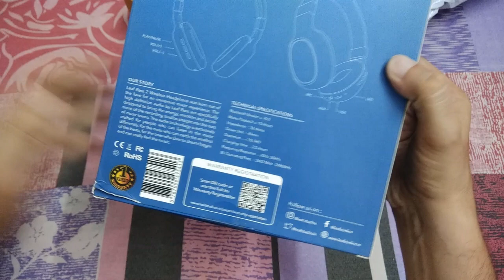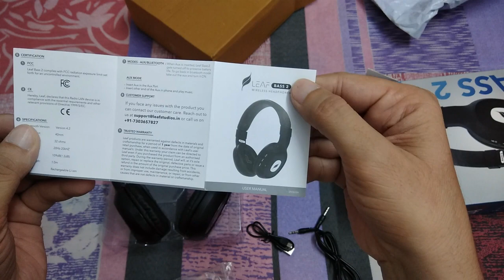Headphone Wireless Bluetooth / Leaf Bass 2 Unboxing, Review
In the Range of under 1500 rs.Product quality is good.